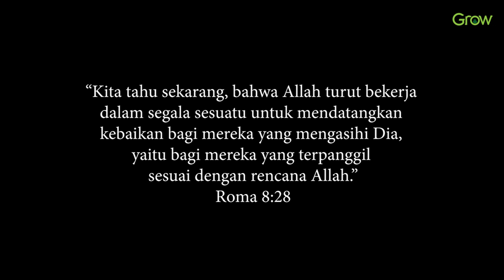Kesaksian Clara Takarendehang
Pengalaman kehilangan seseorang yang kita kasihi adalah sebuah hal yang sangat berat untuk dilalui. Tetapi itulah realita kehidupan yang tidak dapat kita hindari selama kita masih hidup di dunia yang penuh dengan dosa ini. Walaupun demikian, ada pelajaran berharga yang bisa kita dapatkan dari pengalaman dukacita seperti yang dibagikan melalui kesaksian ini. Dan terlebih dari itu, saat Tuhan mengijinkan hal itu terjadi dalam kehidupannya, jalan pemulihan juga Ia sediakan.

Kiranya kesaksian ini dapat menjadi berkat bagi kita yang memiliki pengalaman yang sama, dapat memberi kekuatan dan harapan di dalam Tuhan.

Imanuel, Allah menyertai kita.